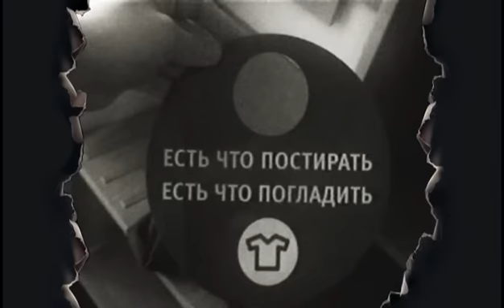Stigmata интервью 2.avi